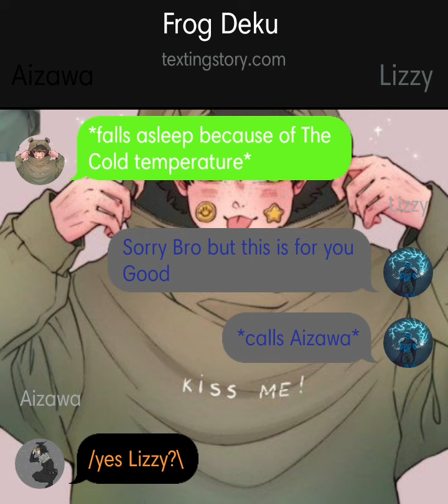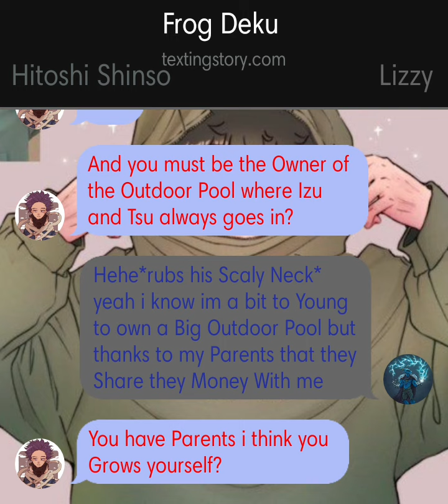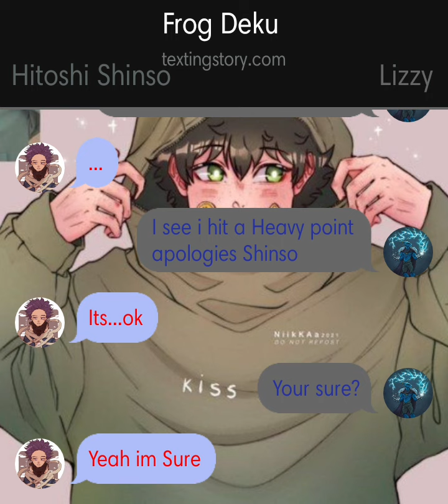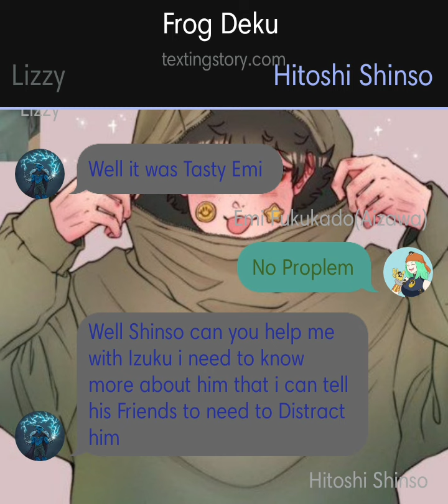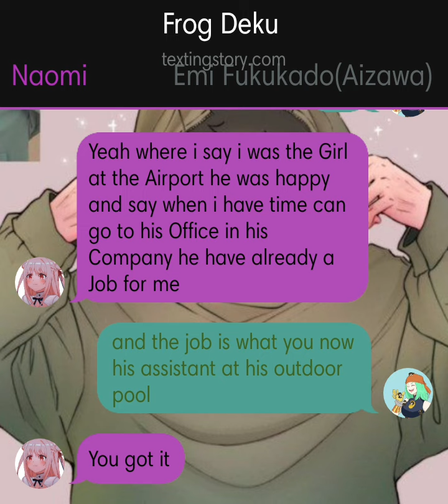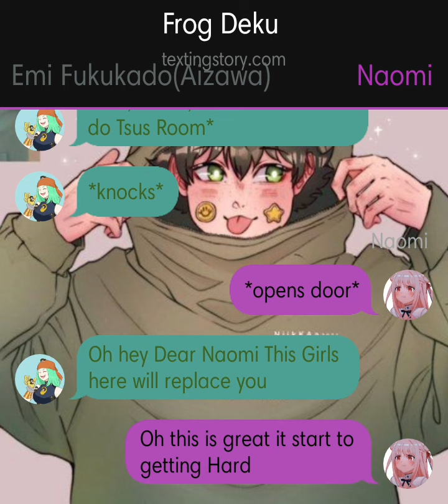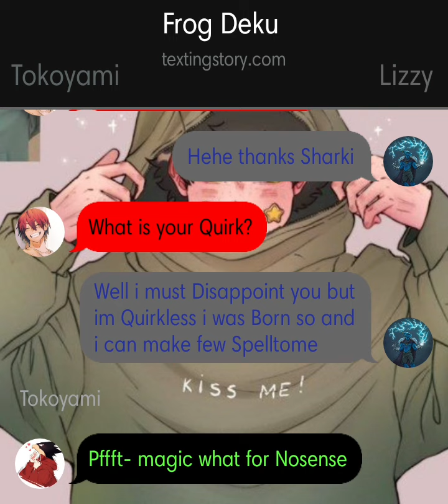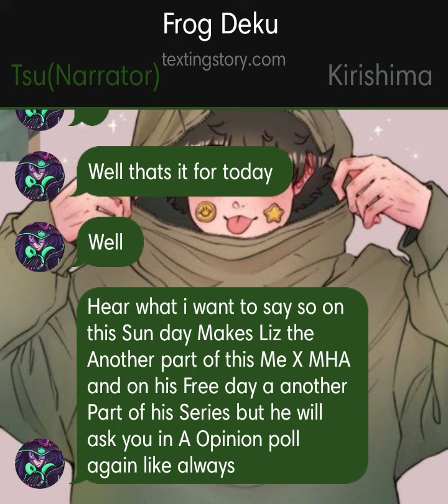Frog Deku 8